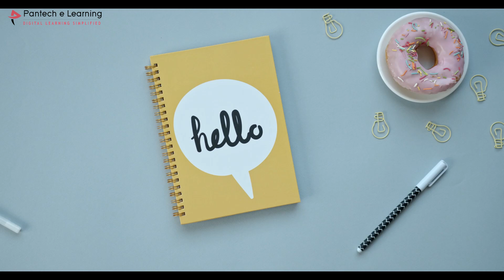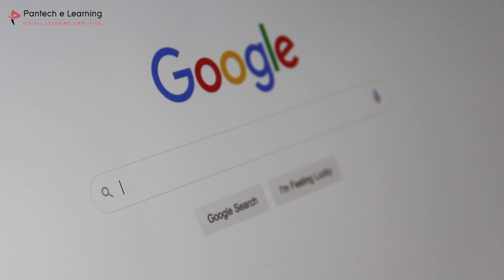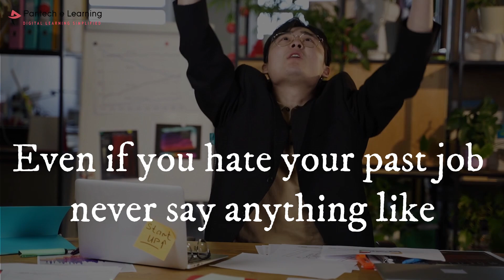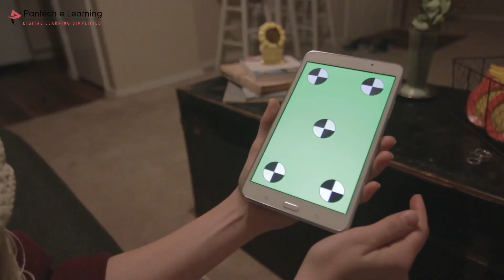Interview Question - "Why Do You Want To Work Here?"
How to answer the interview question? | For Freshers & Experienced People (Step-by-Step Tutorial)
Created by Manju S, Content Creator; Voice Over - Pantech eLearning

00:05 - overview
00:28 - how to answer
01:30 - the question is popular
03:18 - why did you leave your previous job?

Interview questions can be difficult sometimes. One of the most common interview questions is "why do you want to work here?"

In this video, we are going to answer the question "Why Do You Want To Work Here?" There are two techniques: The first one is if you want to work in the company because you want to acquire the knowledge or you see some value in the company. The second is that you like what kind of work they do.

The interview questions about why you want to work here are pretty easy if you know how to answer and express yourself with enthusiasm.

There are a lot of ways to answer that question. The best way is to show the interviewer what makes you passionate about the position, and I'll show you how it's done.